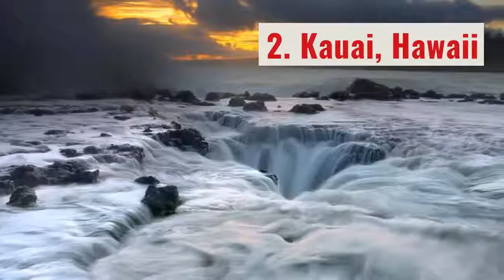10 Most Alien and Weird Places on Earth